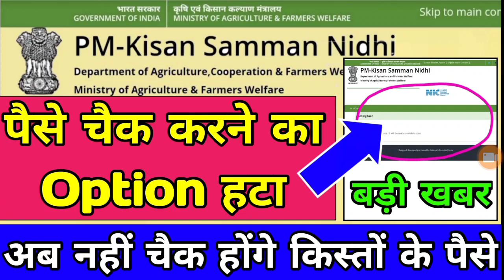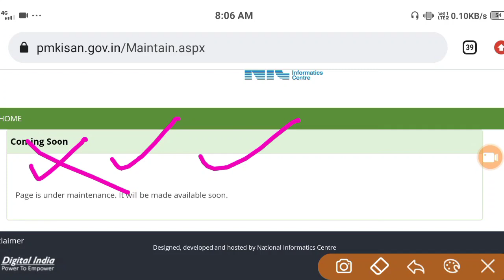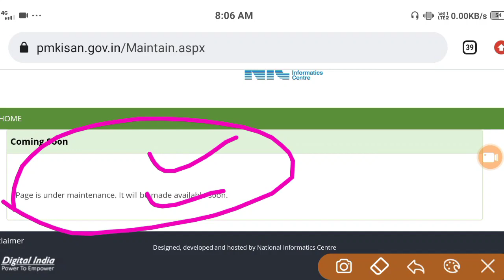PM किसान योजना में हुआ बड़ा बदलाव, अब नहीं चेक कर पाएंगे किस्तों के पैसे | Beneficiary Status option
namaskar doston Aaj is video mein ham baat karne Wale Hain Ki kis tarike se aap jo hai pm Kisan Samman Nidhi Yojana mein kist check kar sakte hain HAL hi mein pm Kisan Samman Nidhi Yojana ke antargat kist check karne ka option jo hai vah hata Diya Gaya hai to ab aap kis tarike se Jo hai Kahan se apna Paisa check kar payenge

pm Kisan Samman Nidhi Yojana mein beneficiary status ka option remove kar diya gaya hai